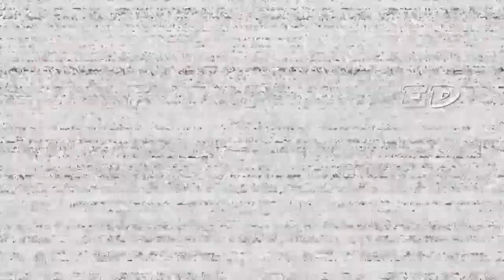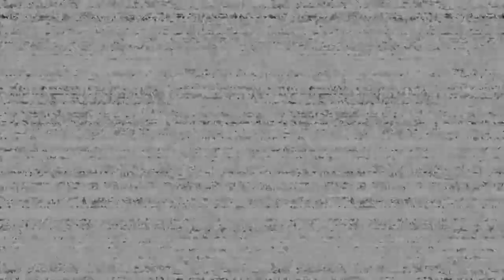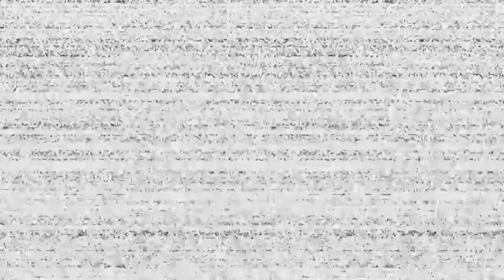FNAF HELP WANTED (ARREGLANDO ANIMATRONICOS)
Una mentira es como una bola de nieve; cuanto más rueda, más grande se vuelve.

Sueño subir variedad a mi canal pero aveces me enganchó a algún juego y me suelo viciar y subir bastante😋🎮❤️

Mi meta es ser un un gran youtuber 🤴que entretenga a los demás y se lo pasen bien me ayudaras a conseguir mi meta 🤘?